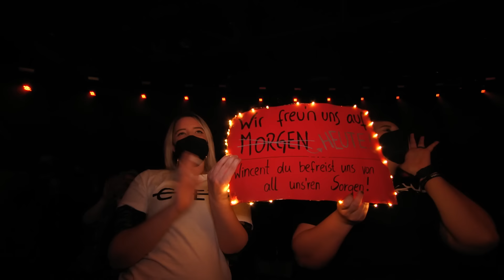Wincent Weiss - Morgen (Live bei der Giovanni Zarrella Show)